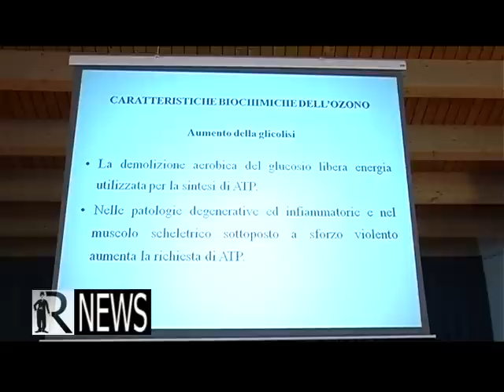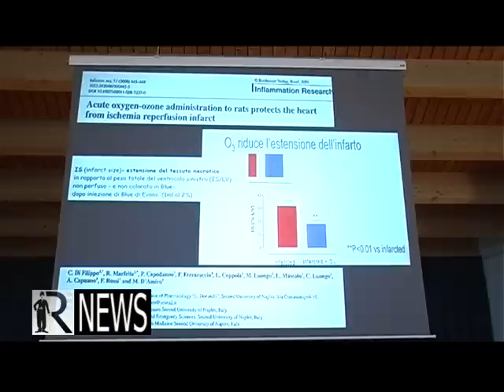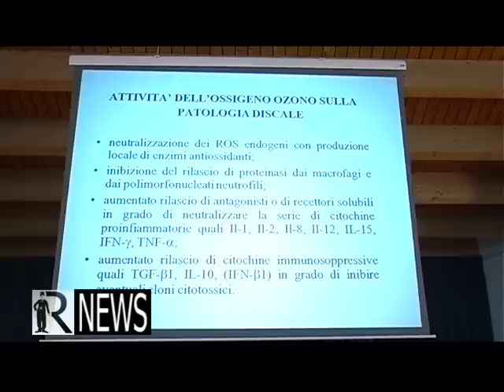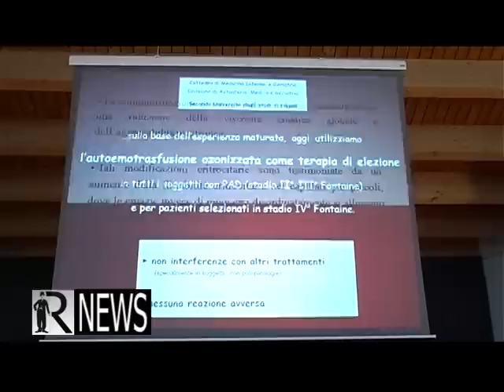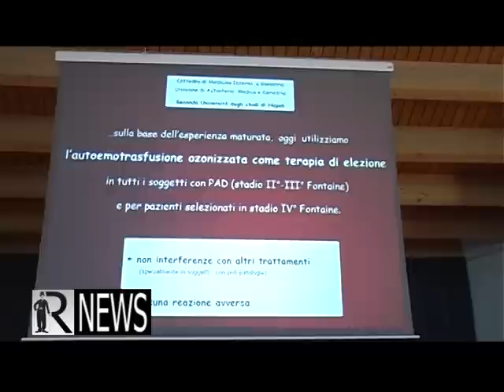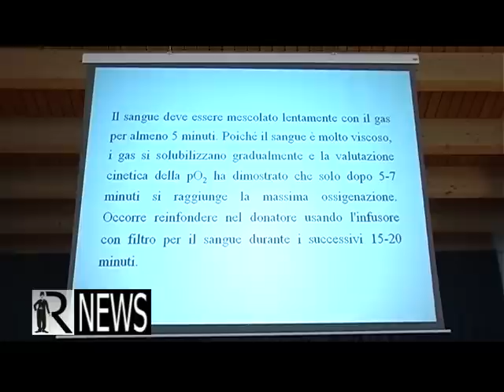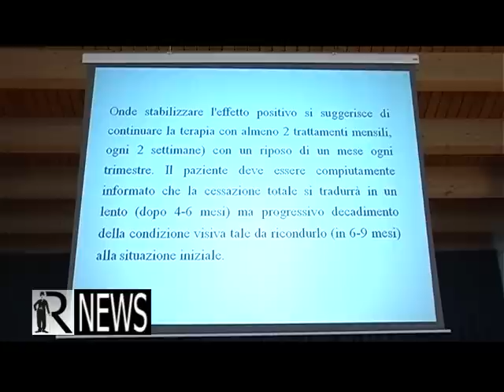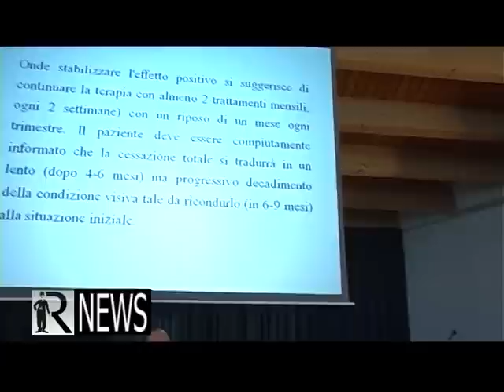AGLIÈ - PROF. LUIGI VALDENASSI (TOSSICOLOGO, UNIVERSITÀ DI PAVIA)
Intervento del Prof. Luigi Valdenassi, "Potenzialità terapeutiche dell'ossigeno-ozono nel trattamento delle maculopatie", al convegno "Distrofie retiniche ereditarie: il punto della ricerca in Italia e all'estero" svoltosi presso il Centro "Alladium" di Agliè (TO) sabato 27 ottobre 2012.
Organizzavano l'evento le associazioni A.P.R.I.-onlus ed RP-Liguria-onlus oltre che il Centro di Riabilitazione Visiva dell'ASL TO-4.